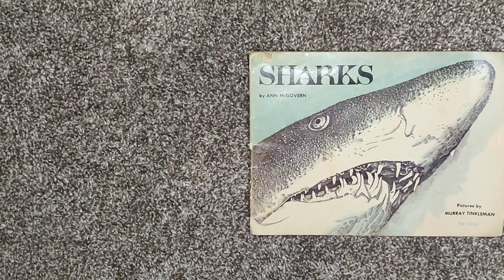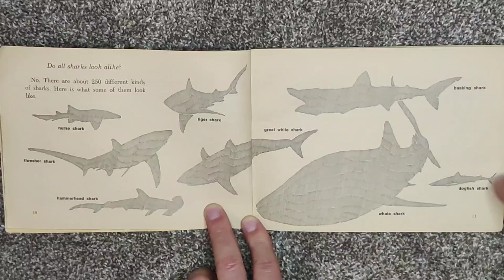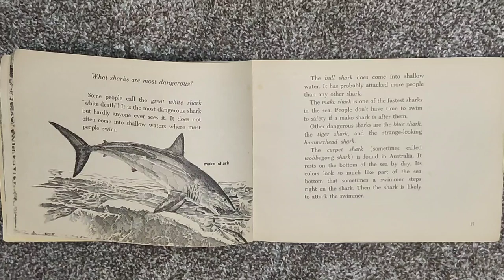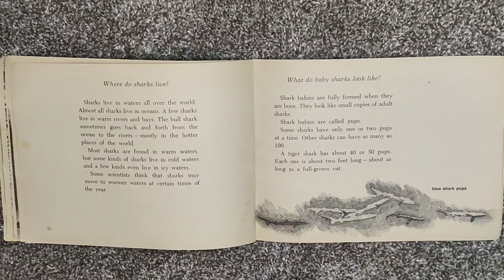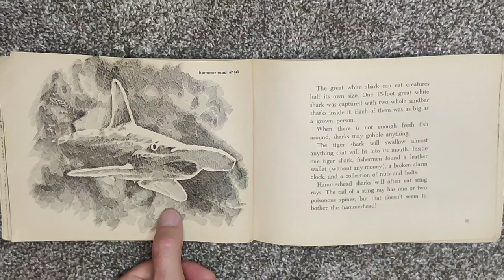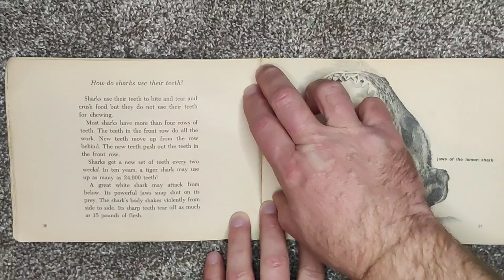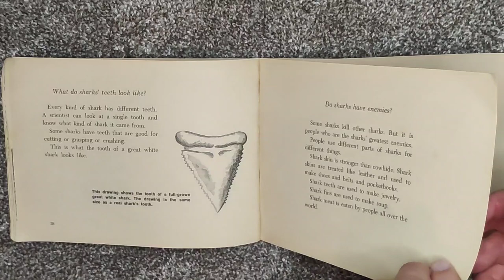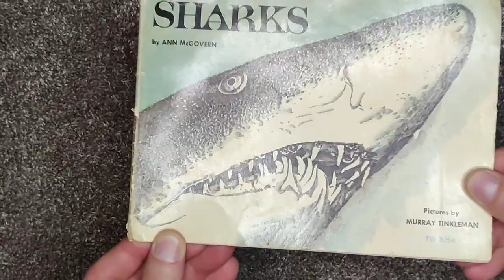Sharks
By: Anne McGovern
Illustrated by:Murray Tinkleman